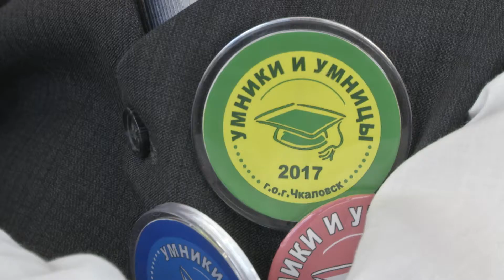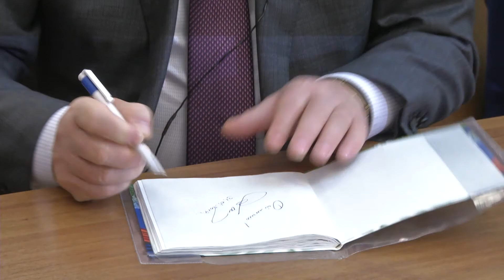Губернаторский дневник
31 мая ректор Университета Лобачевского Евгений Чупрунов принял участие в акции "Губернаторский дневник"